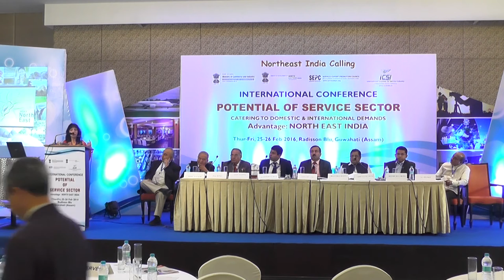Prof. Natalie West Kharkongor at NER-ASEAN Business Summit (25-26 Feb'16) by MoCI, GOI & ICSI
Prof. Natalie West Kharkongor from IIM (Shillong) at NER-ASEAN Business Summit (25-26 Feb'16) by MoCI, GOI & ICSI